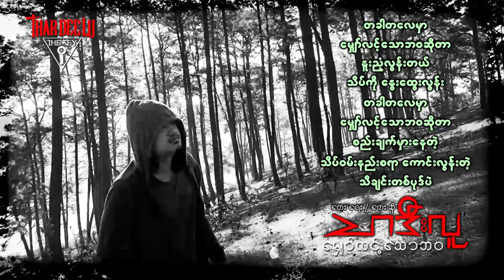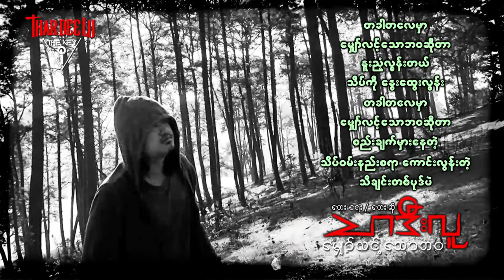မျှော်လင့်သောဘဝ - Thar Dee Lu (သာဒီးလူ)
Song Name -  မျှော်လင့်သောဘဝ
Artist            - Thar Dee Lu (သာဒီးလူ)
Composer   - Thar Dee Lu (သာဒီးလူ)